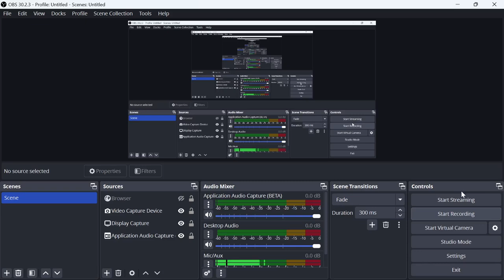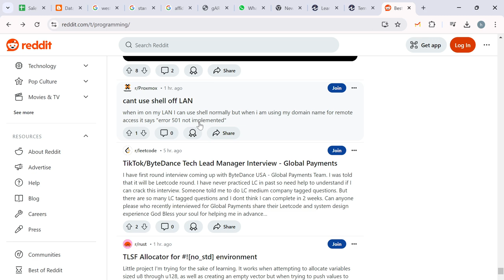Reddit Gives me Programming Tips Betterly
Any Learning schemes which can able to teach anyone by the word  i mean that  there  is no sources of incoming